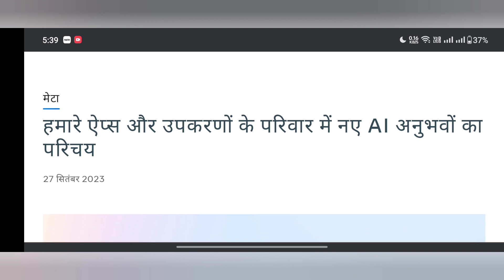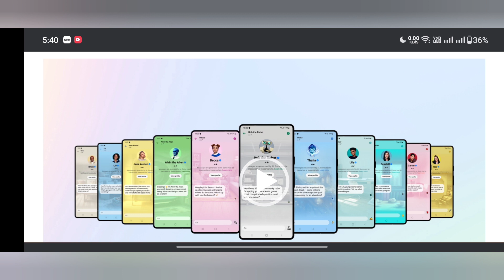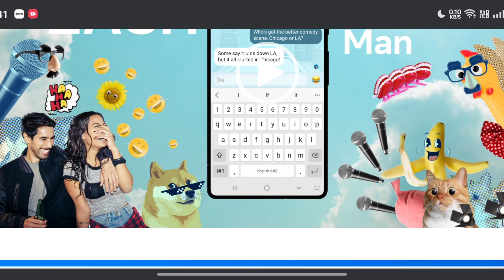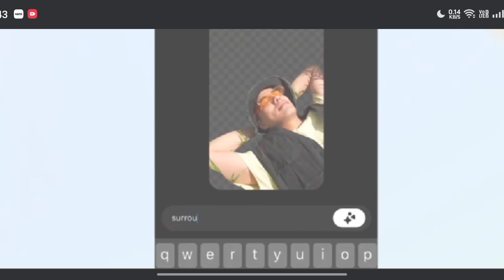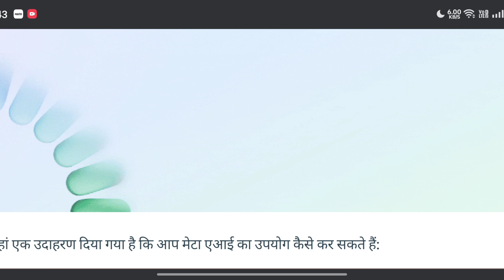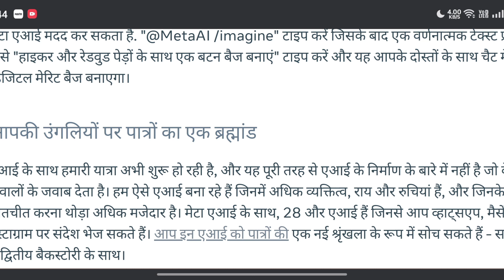Introducing New AI Experiences Across Our Family of Apps and Devices | Meta Launched AI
Related Search:-

Facebook and Instagram users' photos and videos were used to train Meta's new AI assistant

Gear Used:
Smartphone : Samsung A71 -

       Prince Rajput